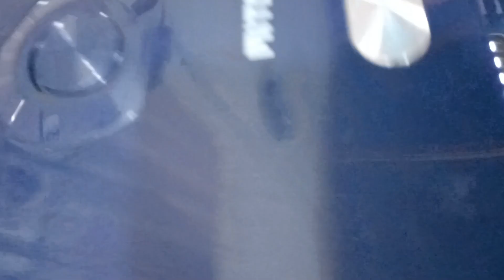bikin sarang semut pakai mejikon. mudah banget tanpa oven. berserat dan anti gagal